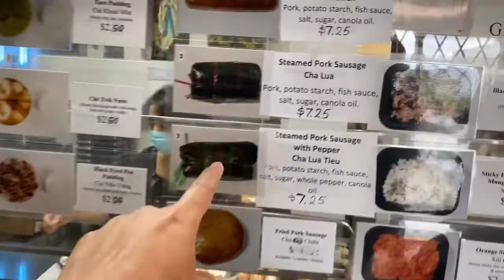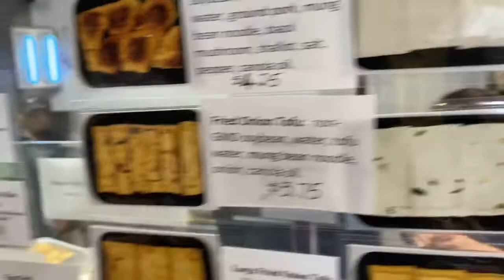လူ့တန်ဖိုး[ ASMR Mukbang Eating Vietnamese Food]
Today's menu is လူ့တန်ဖိုး[ ASMR Mukbang Eating Vietnamese Food]

Thank you again for supporting

#Today's menu is အမေရိကားမှာ2023 Recession လာတော့မှာလား? Eating MUKBANGလက်ဖက်ထမင်း
THANK YOU & REALLY APPRECIATE watching my videos.If you are already subscribed to my channel , welcome back and thank you again for watching.If you are new to my channel , I  would appreciate your subscribe and like my videos ,this is really important  to work Youtube Algorithm and  keep supporting this channel. Hope you come back for more videos as well.

MASALA CRAB, KOREAN FRIED CHICKEN,BLACK STICKY RICE!! video

ASMR EATING Kyay Oh Sichet (ကြေးအိုးဆီချက်)One of the Burmese favourite dish|MUKBANG EATING

MUKBANG EATING|နန်တုံ (Nan Tone) Pork legs , Roasted Chicken Curry, Fried Pork skin(Shan food )

CHICKEN MEAT BALLS ,CHICKPEAS SOUP, CILANTRO, BROWN RICE, RED CHILIE , LIME

MUKBANG EATING|BEEF TRIPRS, SHUMAI, CHICKEN FEET,CARROT,CUCUMBER,OKRA,RED CHILIES OIL

MUKBANG EATING| Beef Steak + Roasted Veggies ASMR EATING NO TALKING

[ASMR] Eating Natural Organic Mango With Spicy Fruit Seasoning
#2023 Recession
eating mukbang
အမေရိကားမှာ2023 Recession လာတော့မှာလား?
tea leaf salad
tea leaf salad with rice
sunflower seeds
food challenge
eating challenge
asmr mukbang
chicken vindaloo
Cheese cubes spinach
chicken makhni
Burmese food
Eating Burmese fries food
asmr eating indian food no talking
asmr eating burmese food no talking
mukbang asmr
mukbang eating
mukbang sounds
eating sound
asmr eating
eating food
Vietnamese Foods